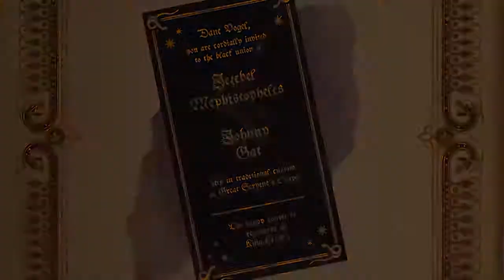Saints Row Gat Out Of Hell Co-op Campaign w/ SoCrypto: PART 18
This is my co-op campaign let's play of Saints Row Gat Out of Hell!

If you want to learn more about/buy this game, go